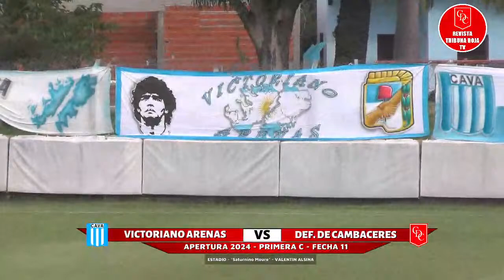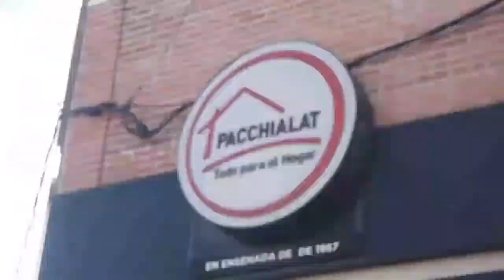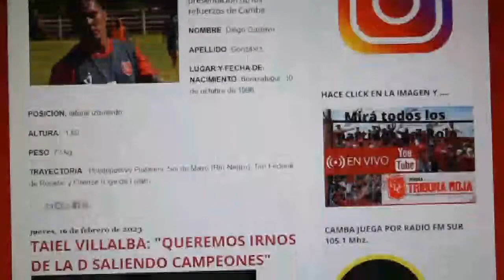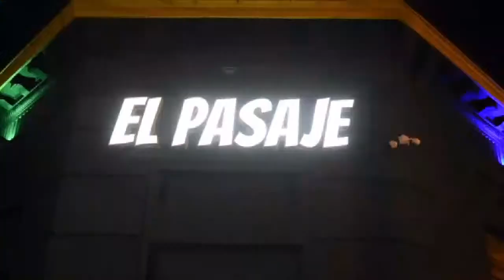PRIMERA "C" EN VIVO: VICTORIANO ARENAS vs. DEF.CAMBACERES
Nos vamos a Valentín Alsina para la 11ma. fecha del Campeonato Apertura de Primera "C". Revista Tribuna Roja te trae una nueva presentación del equipo de la ciudad.